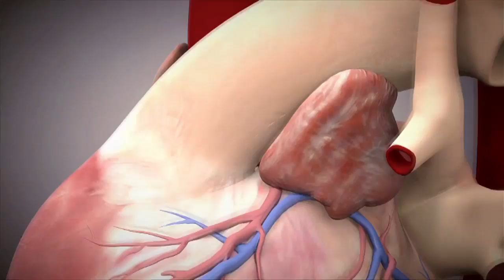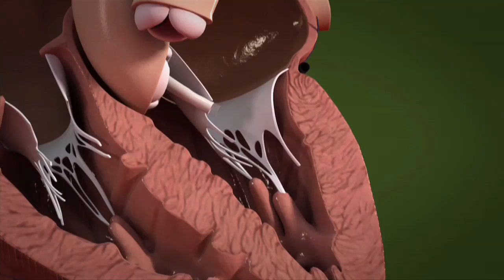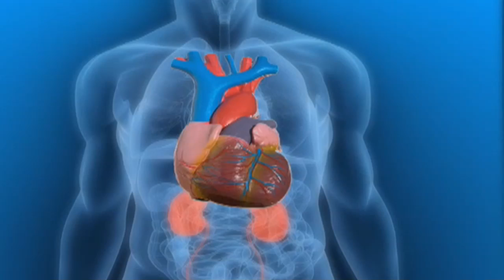New Solution for Age Old Heart Condition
There is a new solution to an age-old problem. Aortic stenosis is a common heart ailment brought on by aging. It's a condition where the aortic valve hardness and calcifies.

"And with loss of flexibility of the valve, blood cant push the valve aside to get out of the heart," says Dr. Steven Priest, a cardiologist on the medical staff of Lee Memorial Health System.

Until now there were few options to treat advanced cases.

"A patient may be aware that they have a valve problem and actually in the beginning it's completely asymptomatic. Over even ten years it becomes very severe then symptoms develop very rapidly. Your survival could be less than 50% in two years," says Dr. Priest.

In November the FDA approved a groundbreaking procedure to fix these broken hearts. It's called transcatheter aortic valve replacement, or TAVR. Lee Memorial Health System is the first in the state to perform it outside of clinical trials.

"As far as I am concerned I think it is the biggest advancement I've seen in cardiology and cardiothoracic surgery since the introduction of coronary stent thirty years ago," says Dr. Murali Muppala, a cardiologist with Lee Memorial Health System.

TAVR builds on technology used to open heart blockages. An artificial valve is threaded through a catheter in the groin. In the same way a stent is inserted with an angioplasty, the new valve is put into position.

"Once we position the valve in the aortic valve area and we expand the balloon so that the valve is deployed, it gets stuck there and it functions as a normal, aortic valve," says Dr. Muppala.

A trio of local doctors are approved in the TAVR procedure. Their training was paid for by an anonymous donor who covered the startup costs. Surgery is performed in a dedicated operating theater. It takes about thirty minutes and takes the place of what used to be a 'last resort' open-heart surgery.

"If you take the number of aortic valve patients that we have in this country, there are almost 300,000 people that need aortic valve replacements. More than one third of them don't qualify for any kind of surgery because they're too sick," says Dr. Muppala.

"A lot of these patients actually sometimes aren't even referred to cardiologists because they're elderly and their family doctor thinks they're not a candidate for open surgery," says Dr. Priest.

"But now with this introduction of minimally invasive or percutaneous valve technique they are pleased to know they have the option," says Dr. Muppala.

Making TAVR a new procedure, giving new hope to heart patients.